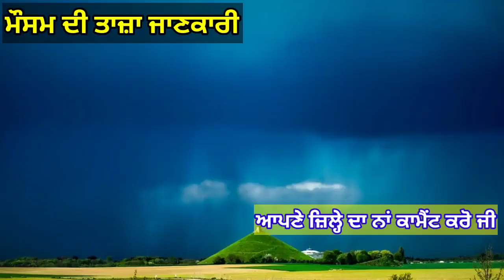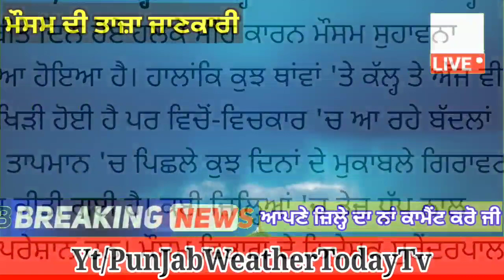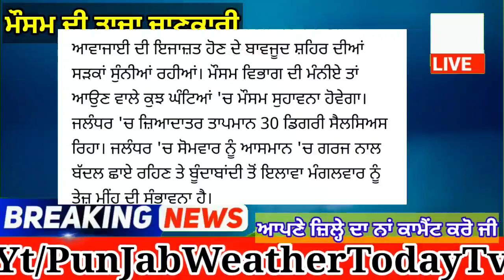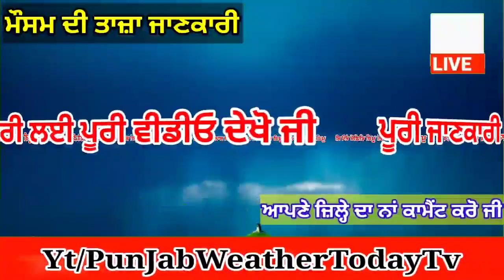Punjab News Live - Latest Punjab News - Bhagwant Mann - Breaking News of Punjab Politics